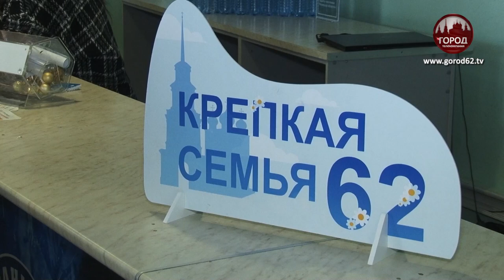ИНТЕРАКТИВ ДОМАШНЕГО ОЧАГА